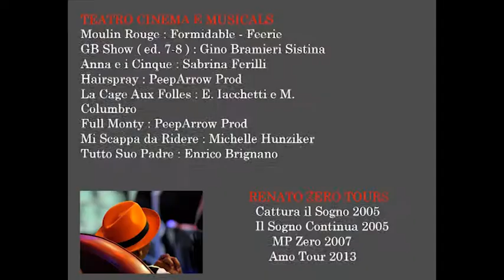Bill Goodson/NamesNamesNames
Bill Goodson Choreography